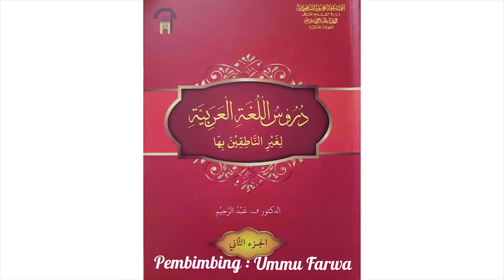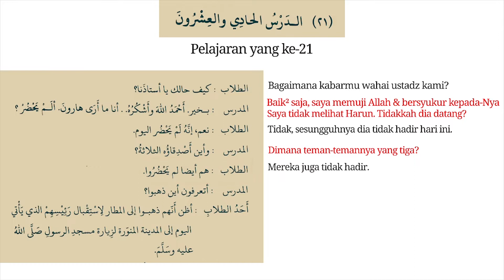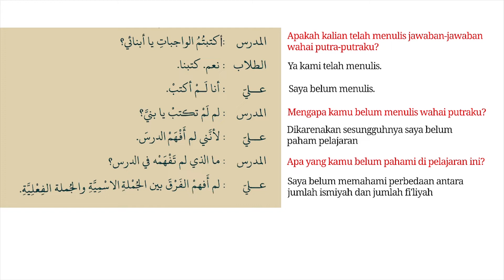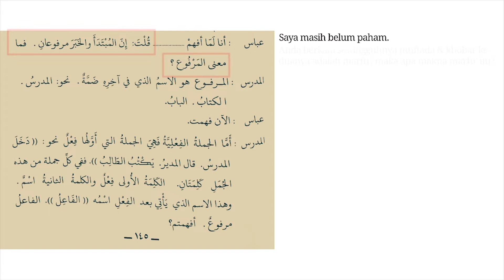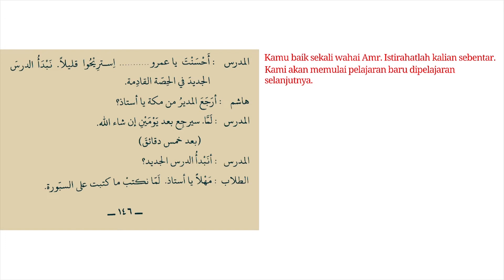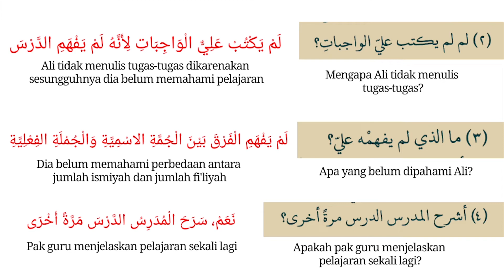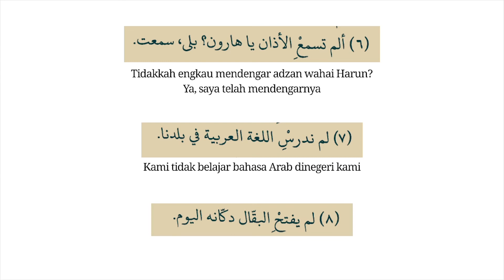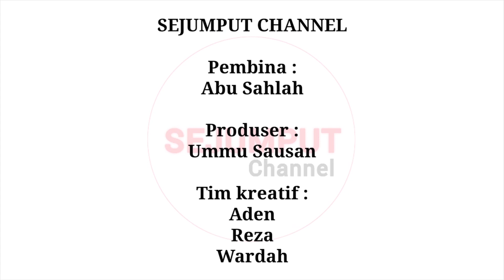Fi’il mudhori yang kemasukan huruf jazm لمْ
Kitab Rujukan Durusul Lughah Al-Arabiyyah - Pertemuan 38 (Dars 21 - Part 1)